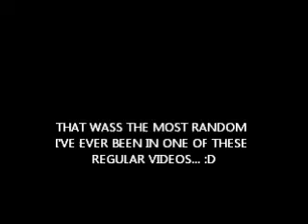Sexy Socks.. :)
YESSS it's finally a new videooo :D